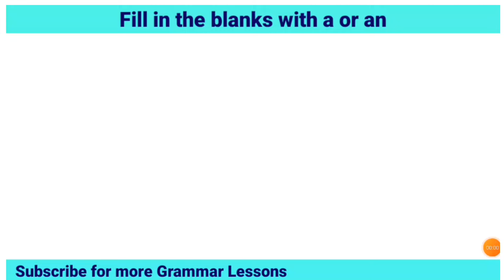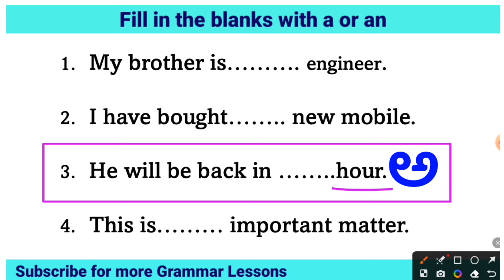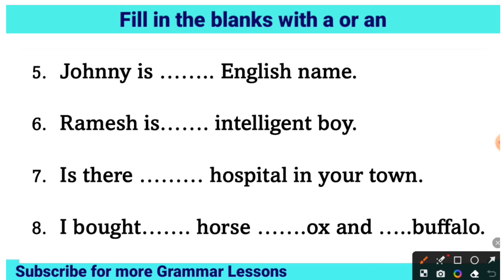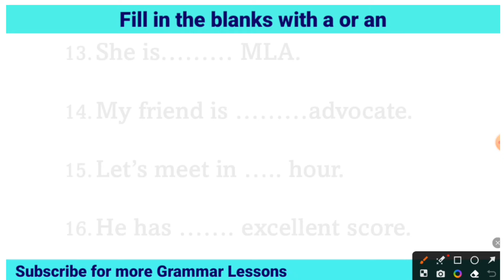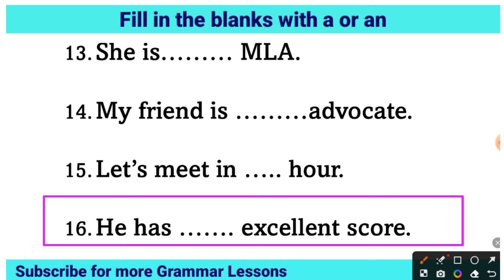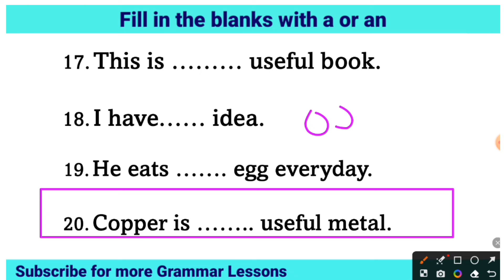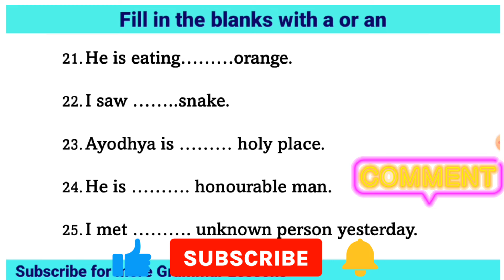Articles a an usage Indefinite Articles Kannada explanation English Grammar in Kannada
8th and 9th English Model Questions and Answers Moulyankana 2024
8th model question paper
9th model question paper
8th English Grammar
9th English grammar
10th English grammar